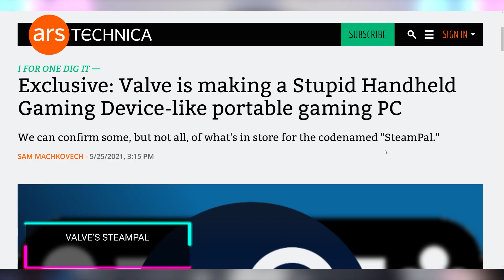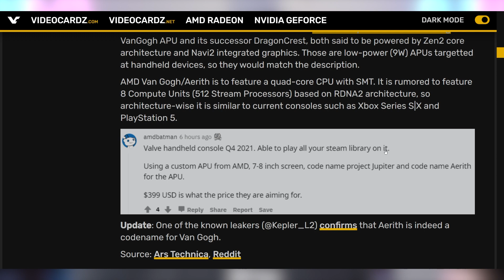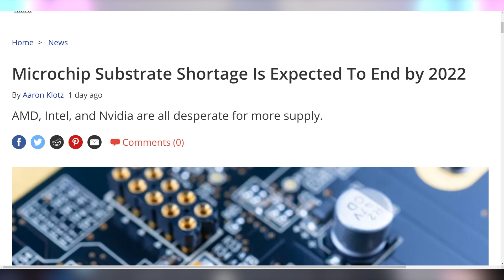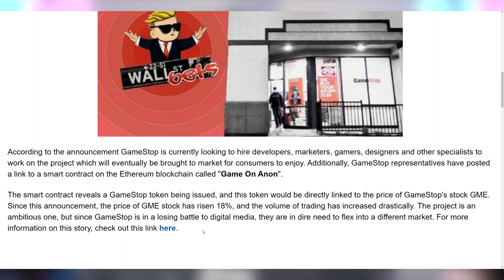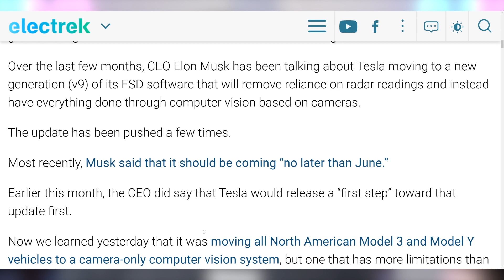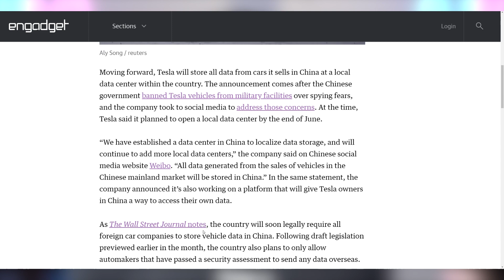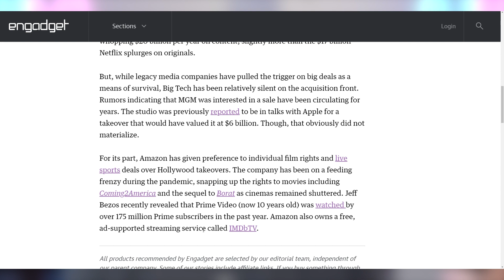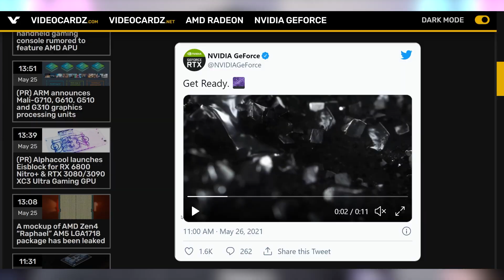Steam's Insane AMD Console - Coming Sooon!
Sources & Timestamps!
0:00 - Intro
00:22 - Valve’s SteamPal
03:01 - Sponsor:
04:28 - Substrate Shortage Should End
04:56 - World’s Smallest Vapor Chamber
05:28 - Stadia Loses Another
05:59 - GAMESTONKS NFTS
07:21 - Tesla Removing Radar
09:49 - Tesla China Local Data Storage
10:25 - M1 Vulnerability
11:57 - Amazon Buying MGM
12:30 - Epic Unreal Engine 5 Available
12:47 - Ford Making Big EV Investment
13:00 - GM Lunar Buggy
13:23 - USB-C 240W Power Delivery
13:39 - Intel’s Number 1
14:04 - Nvidia Titanium

Presenter: Brett Sticklemonster
Videographer: Brett Sticklemonster
Editor: Catlin Stevenson
Thumbnail Designer: Reece Hill